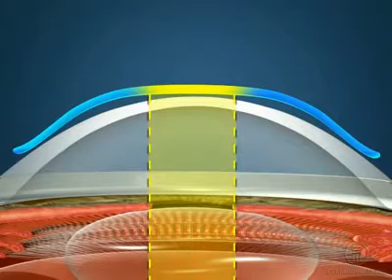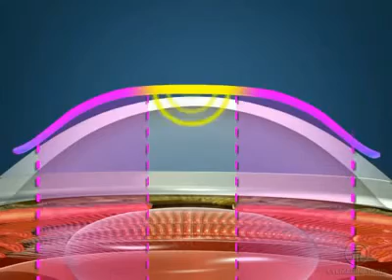Ночные линзы (ок-линзы, ортокератология)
Коррекция зрения ночными линзами, как это работает...